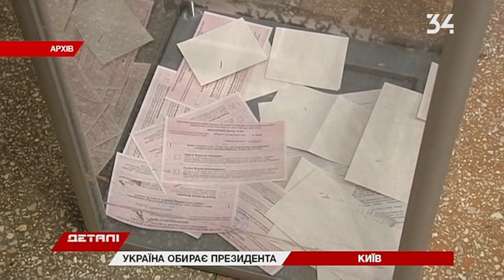Выборы президента-2019: снизится ли явка избирателей во втором туре?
До второго тура - меньше недели. Страсти между кандидатами и между их сторонниками разгораются.